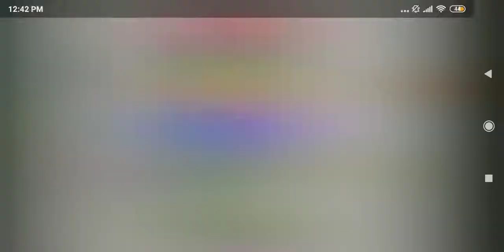Kutty Kalavara Seniors Promo Flowers Promo Flowers Tv